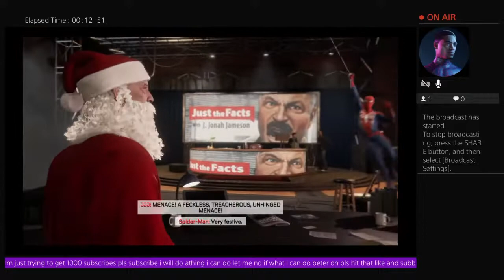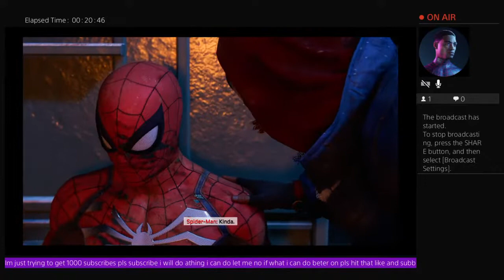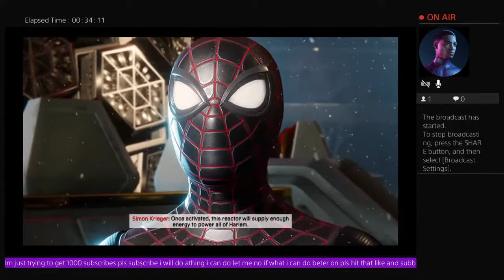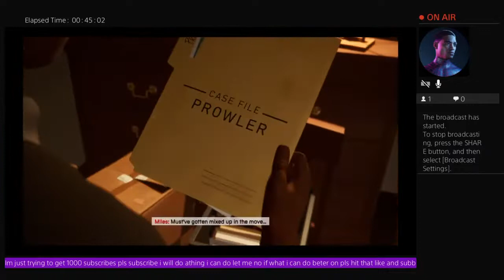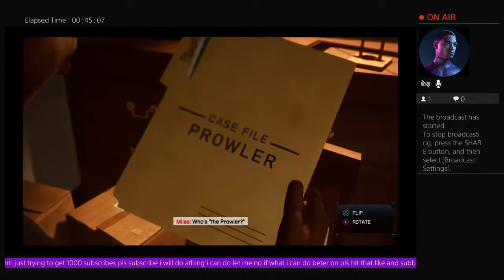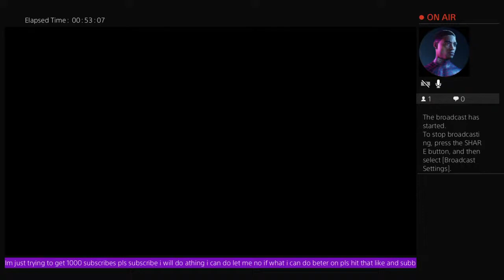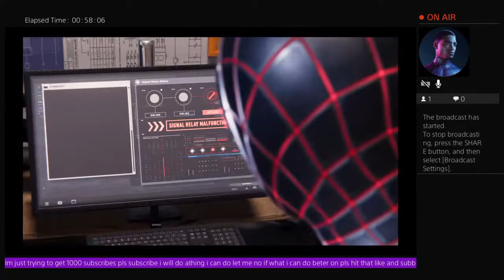Spider man miolsmerlas game play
My channel is about keep trying and video games